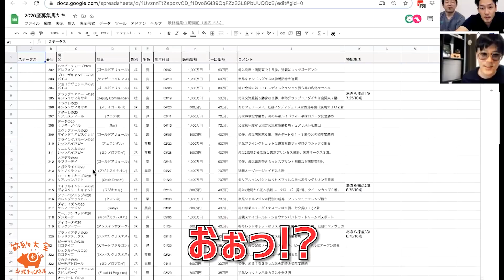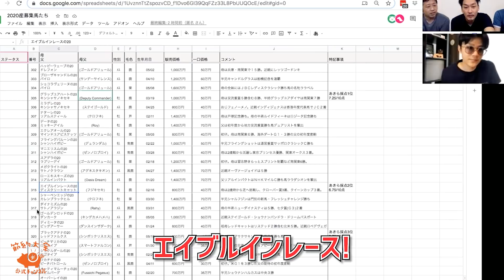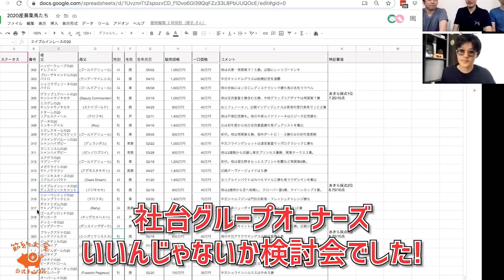【ジェイさんコラボ】社台GO（地方）の合同検討会をやってみたよ！【節約大全】Vol.398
ジェイさんとのコラボ！一緒に社台グループオーナーズの検討をワイワイやっております。

0:00 今回の動画について
0:58 社台グループオーナーズについて
1:51 こまちが今まで出資した2頭
2:47 【ジェイさん】気になった馬
7:34 【こまち】気になった馬
10:28 【あきら】気になった馬
12:08 【金無】気になった馬

一口馬主をイチから解説したシリーズはこちら

一口馬主の気になるお金の話

SNS
節約大全公式チャンネル